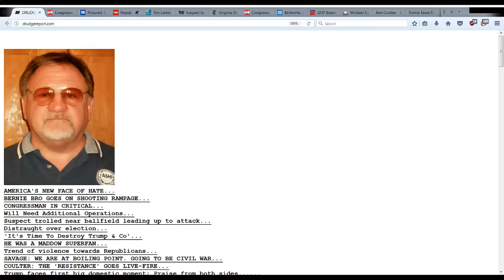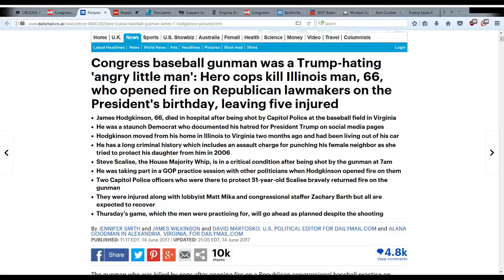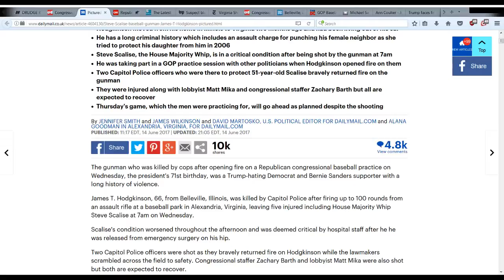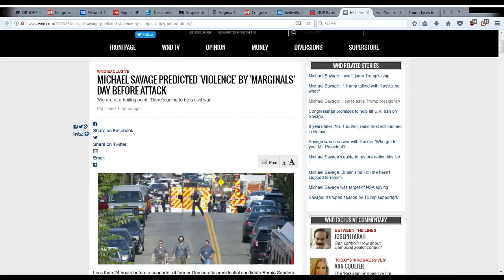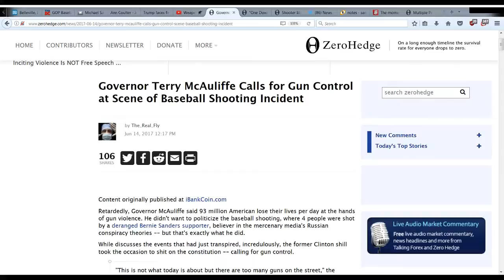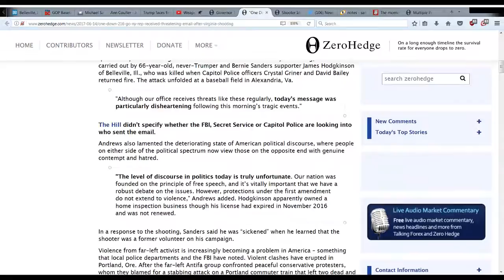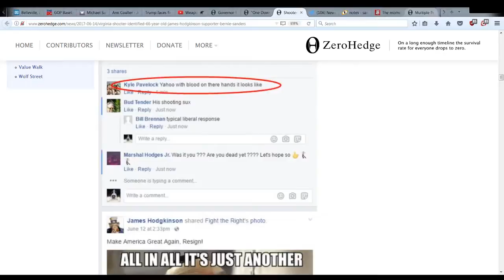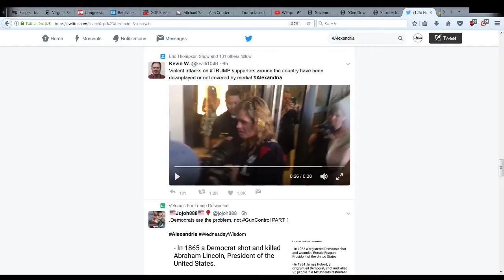The suspect in the shooting at the congressional baseball practice was a fierce Trump opponent who c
James Hodgkinson, the man suspected of opening fire on congressmen and staffers at a GOP baseball practice Wednesday morning, was a fierce opponent of President Donald Trump, according to initial accounts and a review of his social media profiles.

The 66-year-old man from Belleville, Illinois, owned a home-inspection business and appeared to be a fervent supporter of progressive politics and a critic of Trump.

Trump said the suspect had died from his injuries but did not name him.

Hodgkinson left a litany of anti-Trump and anti-Republican posts on the timelines of his Facebook and Twitter accounts, and he joined several Facebook groups with names such as "The Road to Hell is Paved with Republicans" and "Terminate the Republican Party."